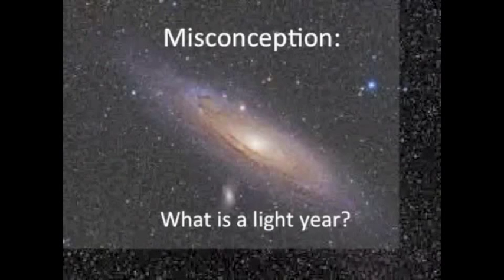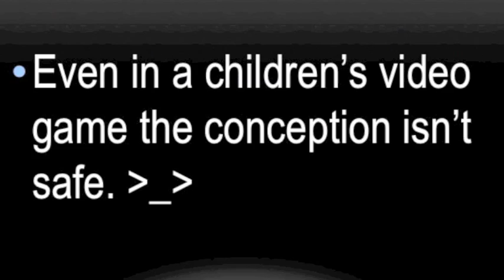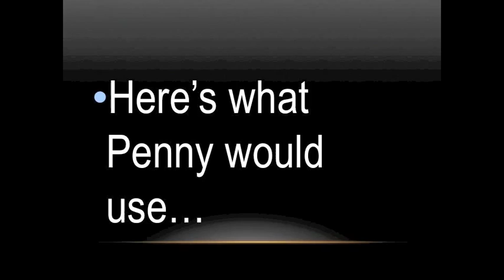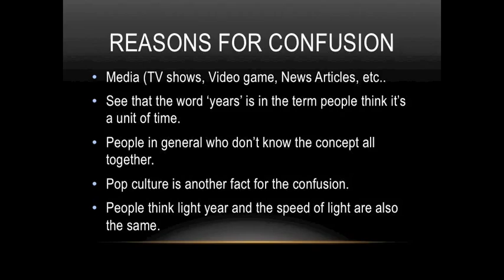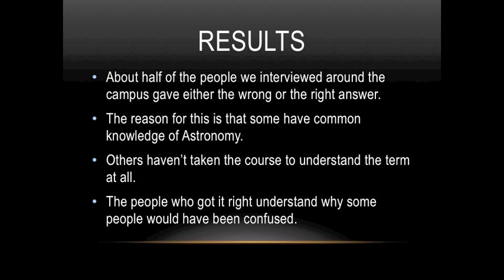What is a light year?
There are many misconceptions in science, particularly in astronomy. To see how pervasive some of these misconceptions are on the JMU campus, students in JMU Planetarium Director Shanil Virani's Astronomy 120 class took their misconception question, a camera/microphone and hit the campus. This is what JMU students had to say...

This video asks JMU students: What is a light year?